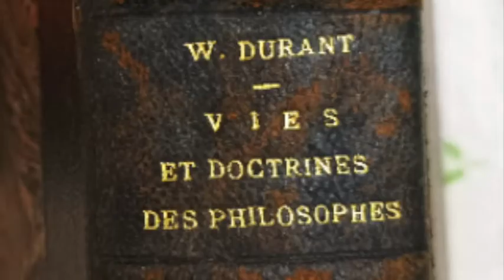Platon 11 Disgressions à partir de la lecture de will durant vies et doctrines des philosophes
Extrapolations à partir de la lecture de "Vies et doctrines des philosophes" par Will Durant .. Platon, de la république, la cité idéale, l'humanité idéale  ...
En lien avec ma théorie selon laquelle :
 "l'humanité est destinée à atteindre sa perfection"
De nos pulsions primates ..